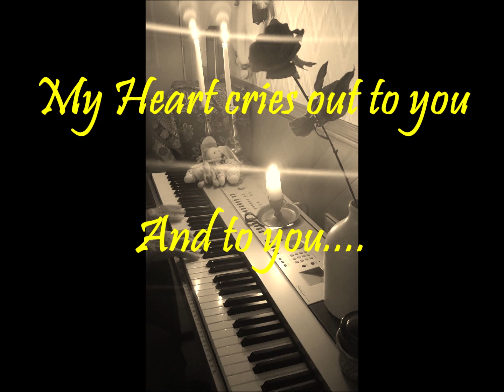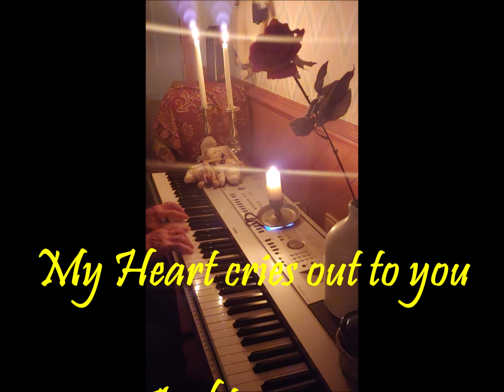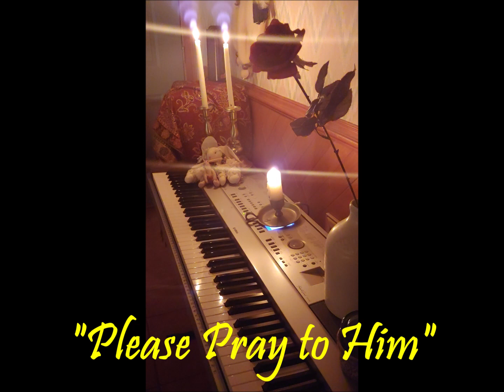946. "Please pray to Him"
Entertainment Piano, Keyboard, Pleasure, Comedy, Family, Dedicated for pleasing everyone, with Love of People, Everyone, and Family entertainment. Remembering you daughter, Vanessa, Happy Birthday, xoxo love ya, Dad..